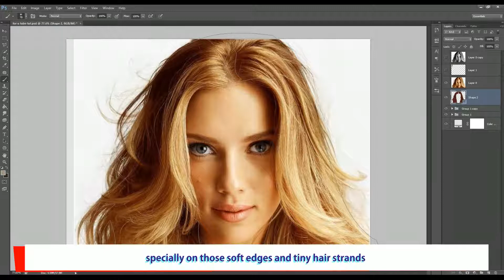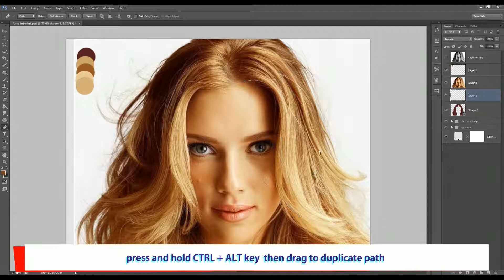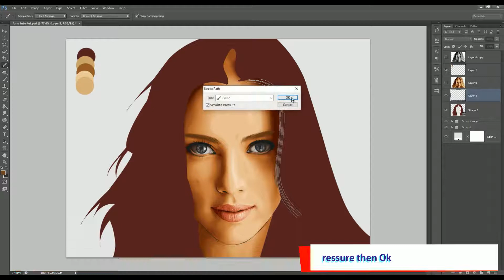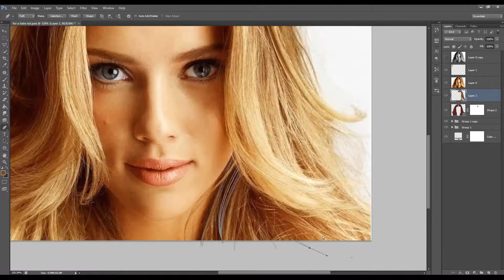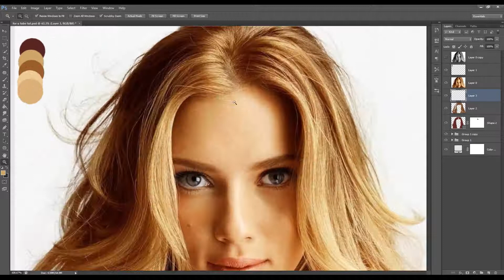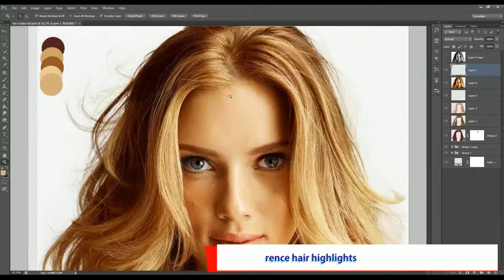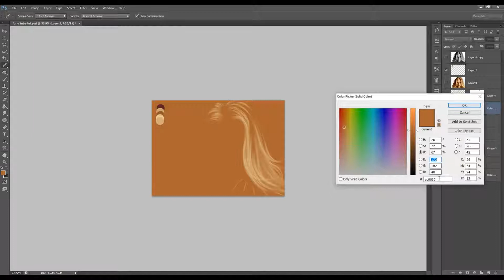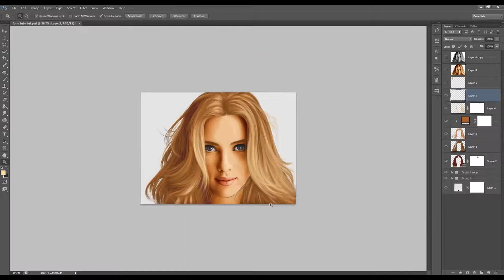Hair Vector Vexel Art Tutorial Photoshop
in this tutorials i will show you how to Make Vector using Adobe Photoshop CC 2020
 Hair VectorVexel Art Tutorial Photoshop
ector/Vexel Art

Vector/Vexel Art Tutorial